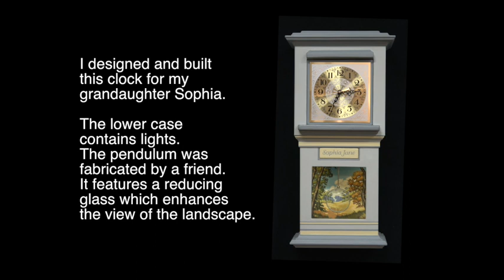Sophia's Clock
This video is about a custom made clock which features a landscape painting. It was made by Diane Fraser